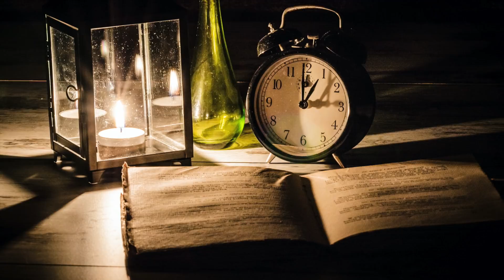La VERDADERA APARIENCIA física de JESÚS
Esta sería la real apariencia física de Jesús; la ciencia, hallazgos arqueológicos, los antiguos profetas, textos egipcios y el evangelio de Judas, desmienten la imagen que por siglos la tradición religiosa y Hollywood proyectaran. No es el rubio de galilea de cabellos largos y ojos azules, además Jesús podía adoptar muchas formas y colores de acuerdo a la necesidad.